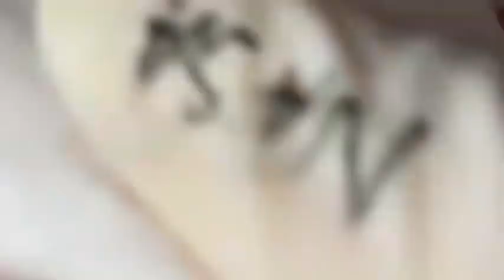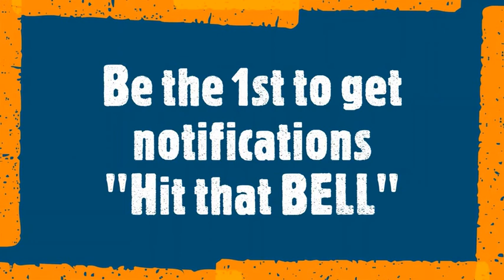Huge Whitehead Pimples extraction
blackhead whitehead
squeezing pimples
whitehead extractions
popping blackhead
deep black heads
cyst popping
big back blackheads
blackheads
very big blackheads
enilsa brown
ear wax
poping blackheads
blackhaeds
big blackheads removal
extractions
worst black head
blackhead new
black head vine
acne nose
huge blackhead extractions
pimple explosion
blackhead giant
blckhead
cyst pop
blackheads around lips
popping acne
ear pimple
acne big
popping large blackheads youtube
huge whiteheads
worse blackheads
blackheds
popping cysts
big pimpel
comodones
blackhead face
blackeads
blackhead remova
blackheads nose removal
sandra lee
giant whiteheads
whiteheads nose
blackheads on chin
black heads
huge zits
big blackheads on face
ear pimples
blackhead extration
squeeze blackhead
blavkheads
dr. pimple popper
blackheads satisfying
lots of blackheads
popping
poping pimples
extraction of blackheads
cystic blackheads
black head remov
huge cyst
acne cyst
blackheads on the face
blackheads pimples
giant blackheads removal
deep blackhead
nose whiteheads
earwax
big acne removal
big
back blackheads
black heads remove
hd blackhead
acne removal

Cystic Acne,
 doctor,
  whitehead, beauty,
Blackhead whitehead
Squeezing pimples
Big blackheads
Huge blackheads
New blackhead
Very large blackheads
Whiteheads extraction
Popping blackheads
Deep black heads
Cystic popping
Zit pop
Big back blackheads
Blackheads
Very big blackheads
Eat wax
Popping blackheads
Extraction
Worst blackheads
Blackheads new
Blackheads vine
Blackheads nose
Acne nose
Acne removal
Acne treatment
Huge blackheads extraction
Pimple explosion
Worst blackheads removal
Blackhead giant
Cystic pop
Blackheads around lips
Popping acne
Ear pimple
Acne big
Huge whiteheads
Worst whiteheads
Popping cystic
cyst pop
blackheads around lips
popping acne
ear pimple
acne big
huge whiteheads
worse blackheads
blackheads
popping cysts
big pimples
commodores
blackhead face
blackheads
blackhead removal
blackheads nose removal
Sandra lee
giant whiteheads
whiteheads nose
blackheads on chin
black heads
blackhead removal
beachhead
huge zits
ear pimples
acne cyst
blackheads pimples
giant blackheads removal
deep blackhead
nose whiteheads
earwax
big acne removal
big
back blackheads
black heads remove
HD blackhead